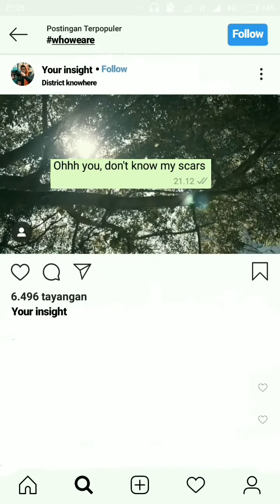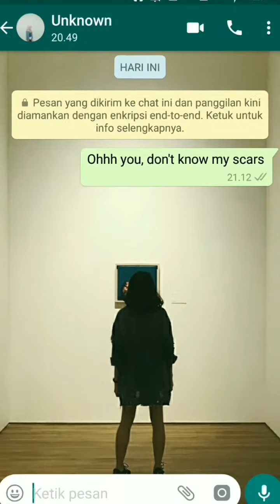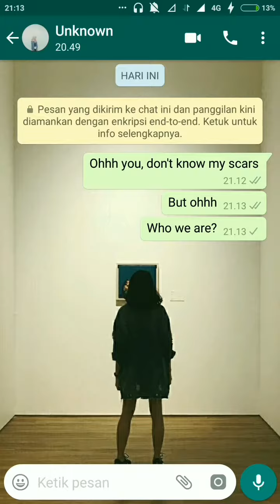Insight599 - Who We Are (Lyric Video)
Artist Name : Insight599
Album Song : Who We Are
Genre: Trap

OUT NOW!! Stream on Digital All Platform

Make sure to join with GROW VIBES MUSIC playlist on Spotify

Make sure to following GROW VIBES MUSIC Playlist on JOOX

[LYRIC: INSIGHT599 - WHO WE ARE]

VERSE 1

Ohh You.
Don't Know... (Don't Know.)
But Who.
Is Not... (Is Not)

Ohh You.
Don't Know (My Scars)
But Who...

Ohh You.

VERSE 2

Ohh You.
But Who...

Bridge

Ohh You.
But Who...

Ohh You.
Ohh You.

GROW VIBES MUSIC is Recording Label From Indonesia. GROW VIBES MUSIC was founded in November 2018. GROW VIBES MUSIC is home to all music producers in Indonesia as well as Worldwide. In Here we serve various genre EDM. We Features artists like Kautsar, Lost Paper, Badix, oftensad, The Cordell, DANL, Ridzwan, Rigved, Francesco Russo, Dulous J, DE-V4N, XTROZZ and many more!

Find The Producer

INSIGHT599